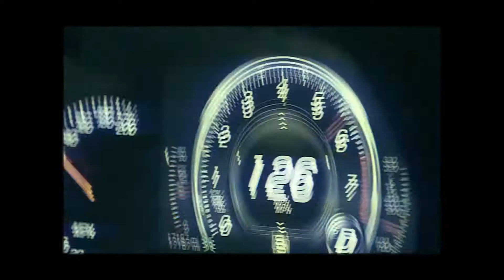Lil Tony VLOG #1 (Shot on Panasonic g7 + Rokinon 1.5/24mm)